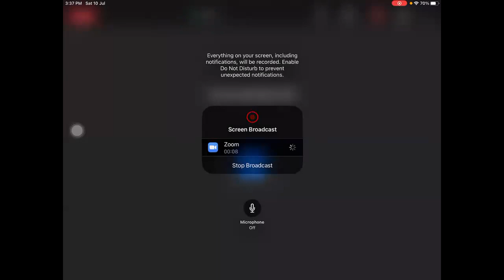Genetics, Lecture No-2,12th,Foundation Builder,Date-10-07-21,By-Satish Petkar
All about Genetics!